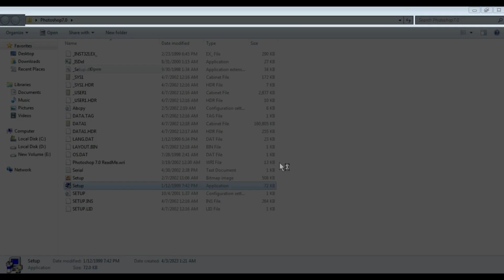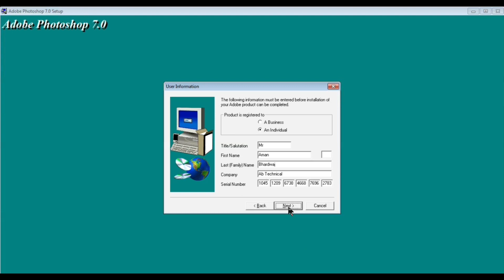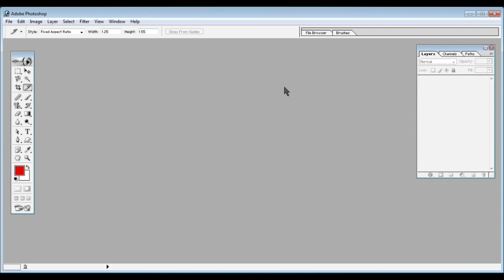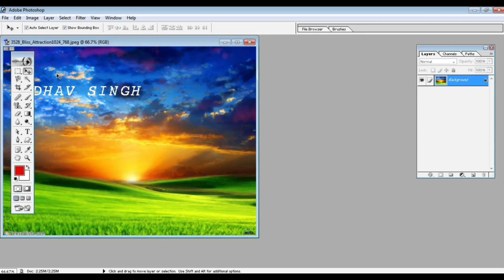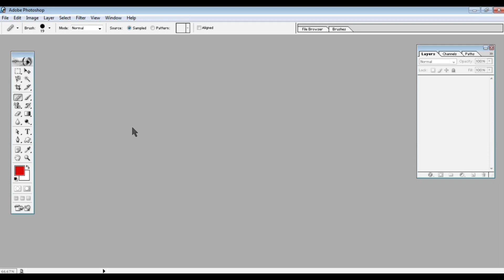Photoshop 7.0 ko install kaise karen | How to Install Photoshop 7.0 | Photoshop Introduction 2023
Video About-
Es Video Me Hamne Apko Photoshop 7.0 ko kaise install kare uska pura process aapko btaya hai sath hi photoshop ka introduction bhi kiya  | Agar aapko ye video pasand aaye to Video ko Like, share kar dena or sath hi hamre channel ko subscribe kar dena | Thank You

👇Your Queries-👇
how to download photoshop 7.0
photoshop download
adobe photoshop 7.0 download
photoshop7.0
download photoshop for pc
photoshop download in laptop
photoshop
adobe
how to install photoshop7.0
install photoshop
photoshop download windows 10
photoshop download in windows 7
photoshop download for windows 10
for windows 7
photoshop download kaise kare
laptop me photoshop install
adobe photoshop download
photoshop download full version

owner.
                         (  Aman Bhardwaj )